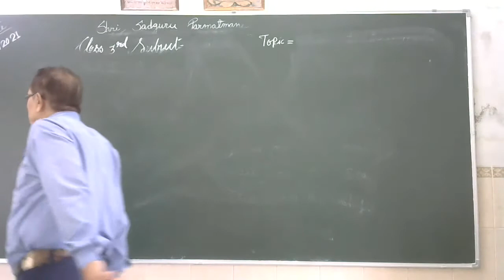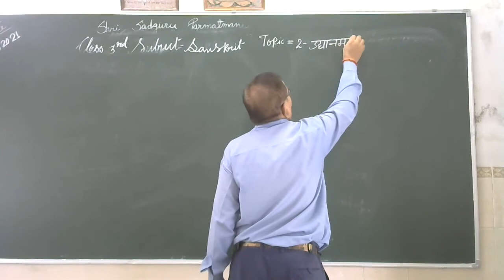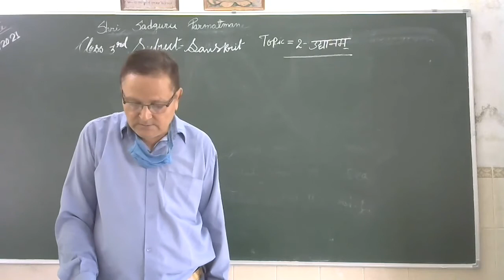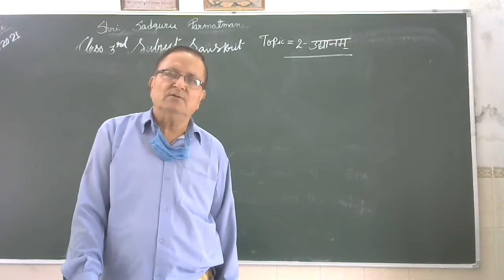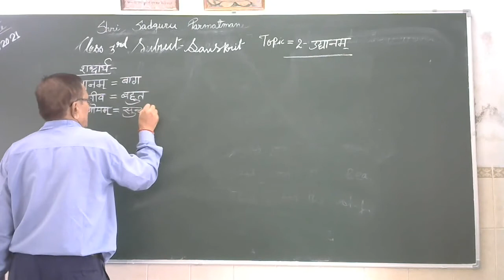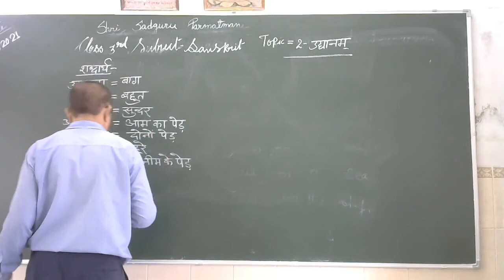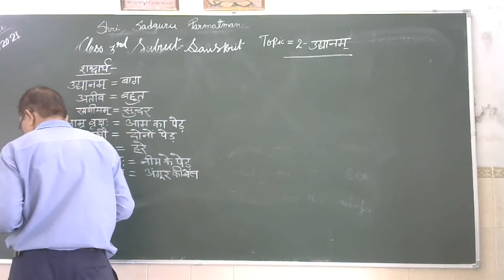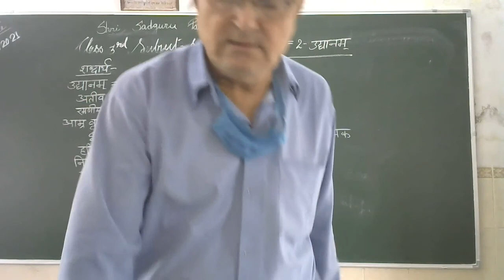Class 3 Sanskrit